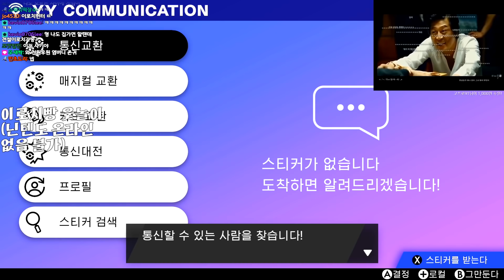[추석특집]윷놀이로 시청자 이로치 삥뜯기 - 포켓몬스터 소드 실드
진 게임은 킹받아서 안올림^_^

팬아트 감사히 받겠습니다!

이 영상(콘텐츠)에 사용된 폰트는 RixFont 입니다. This video is posted with permission to use Nintendo’s copyrighted material.